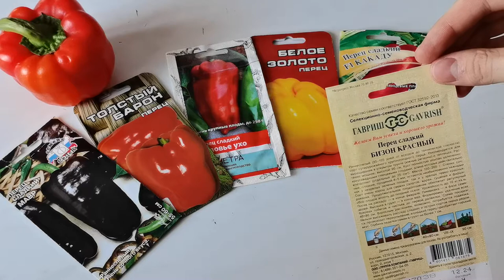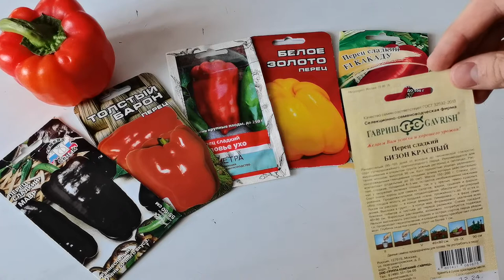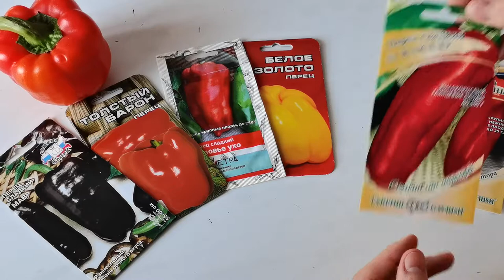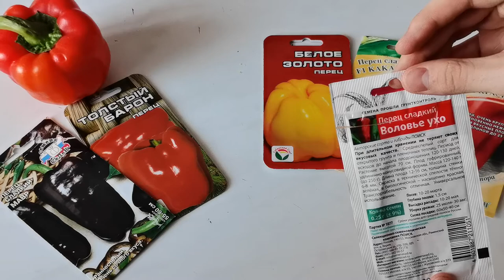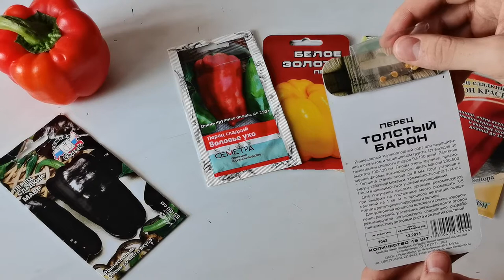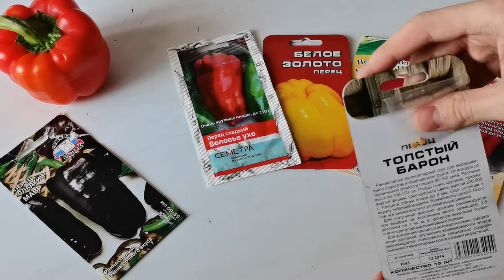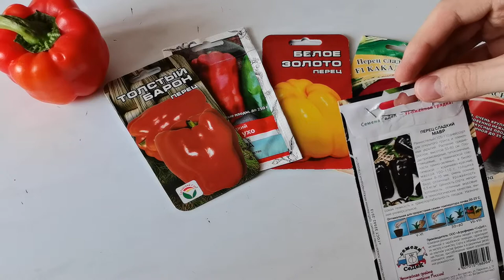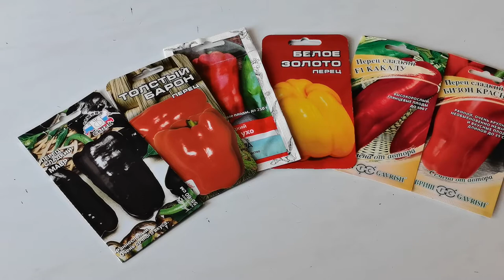Семена перцев на 2021 год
В это видео хочу поделиться с вами, какие перцы мы выращиваем на своем участке и из года в год получаем достойный урожай. Мы живем в Новосибирской области, поэтому приходится в основном ориентироваться на раннеспелые урожайные перцы. Но каждый год стараемся приобрести что-то новенькое, хотя бы один новый сорт или гибрид перца дабы вырастить его в теплице или же в открытом грунте.
Перцы:
- Бизон красный (новинка),
- Какаду F1,
- Белое золото,
- Воловье ухо,
- Толстый барон,
- Мавр.